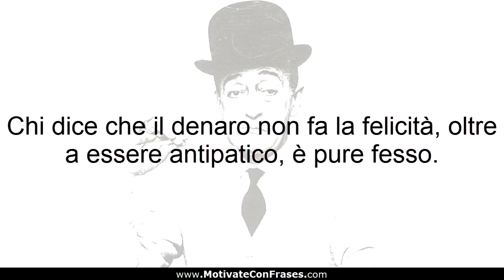Frasi Celebri di Totò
Pseudonimo di Antonio Griffo Focas Flavio Angelo Ducas Comneno Porfirogenito Gagliardi De Curtis di Bisanzio (brevemente Antonio de Curtis) è stato un attore italiano.

Attore simbolo dello spettacolo comico in Italia, soprannominato «il principe della risata», è considerato, anche in virtù di alcuni ruoli drammatici, uno dei maggiori interpreti nella storia del teatro e del cinema italiani. Grazie...
🛒 Link per acquistare online su Amazon
Libri : Totò

Film e TV : Totò

Disponibile con un’iscrizione Prime
Totò Fabrizi e i Giovani d'oggi
Totòtruffa '62
Totò contro i quattro
Totò, Peppino e la Malafemmina
La Banda degli Onesti
Miseria e Nobiltà versione originale
Totò Diabolicus
Totò, Peppino e le Fanatiche
Totò Contro Maciste
Totò Story

🛒Acquista sul negozio AMAZON più vicino.

AMAZON Italia

AMAZON United States

AMAZON España

AMAZON Canada

AMAZON England

AMAZON 日本

AMAZON Deutschland

AMAZON France